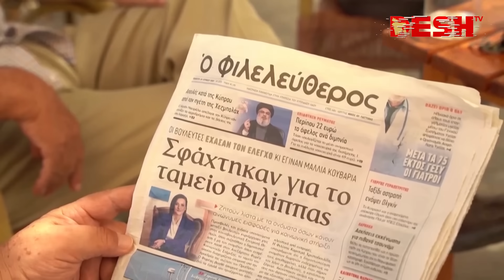যুদ্ধে না জড়াতে ইসরায়েলকে সতর্ক করলো যুক্তরাষ্ট্র | Gaza | News | Desh TV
»» Office Address:
42, Shaheed Sangbadik Selina Parveen Sarak, Malibag 1217 Dhaka, Dhaka Division, Bangladesh